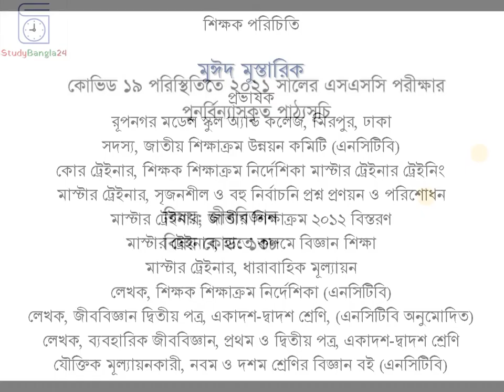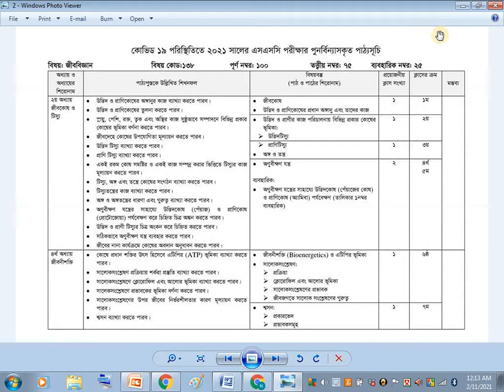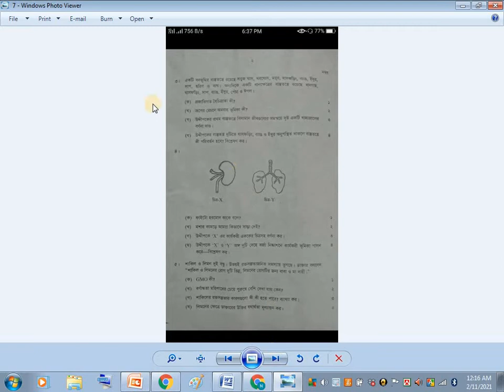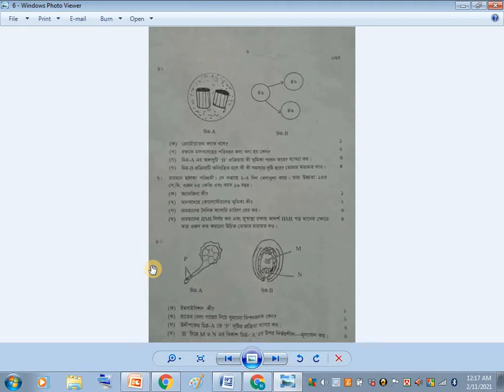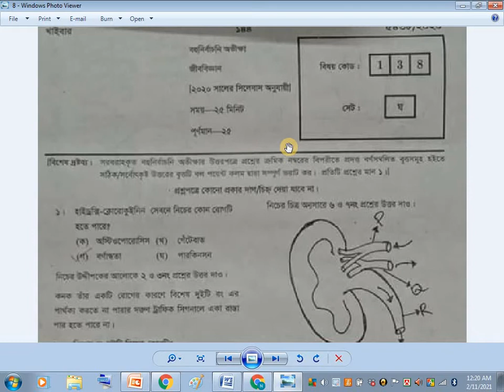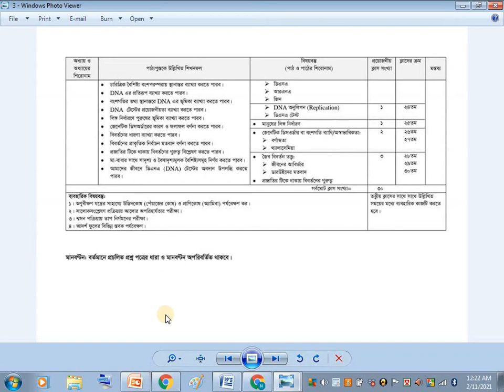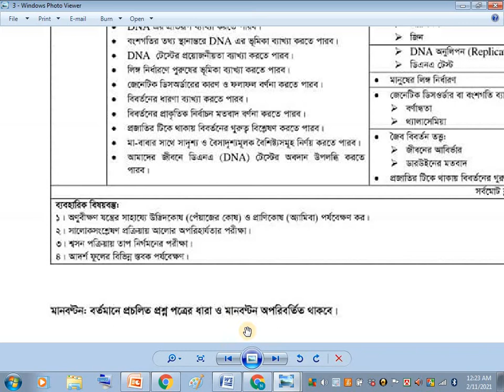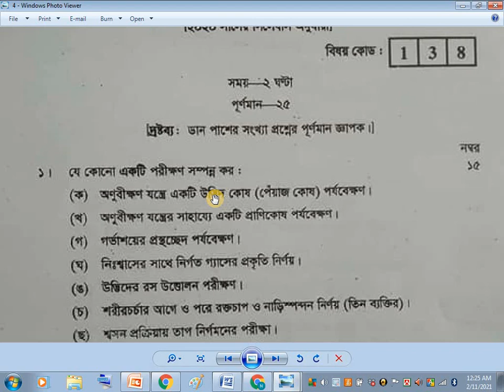SSC Syllabus 2021 Marks Didtribution of Biology | এসএসসি ২০২১ জীববিজ্ঞান সিলেবাসের মানবন্টন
SSC Syllabus 2021 Marks Didtribution of Biology is discussed for the students of Bangladesh.
বিষয়ঃ জীববিজ্ঞান
বিষয় কোডঃ ১৩৮
পূর্ণ নম্বরঃ ১০০
তত্ত্বীয় নম্বরঃ ৭৫
ব্যবহারিক নম্বরঃ ২৫